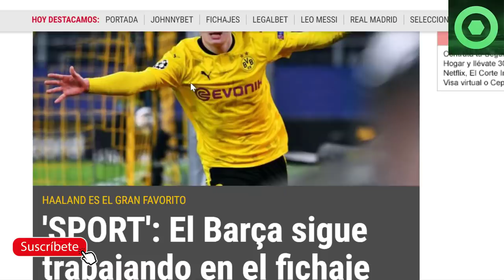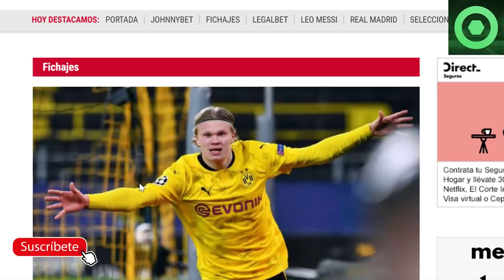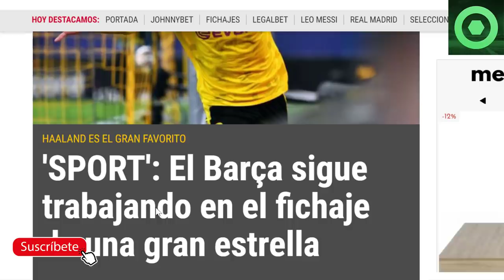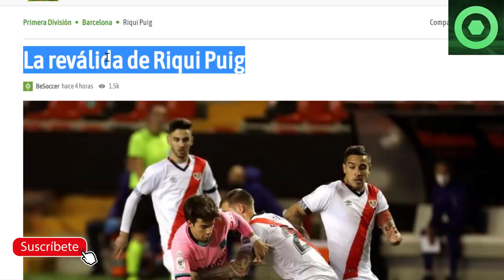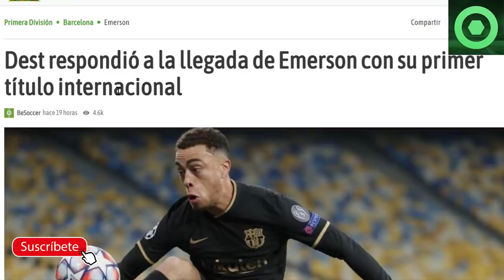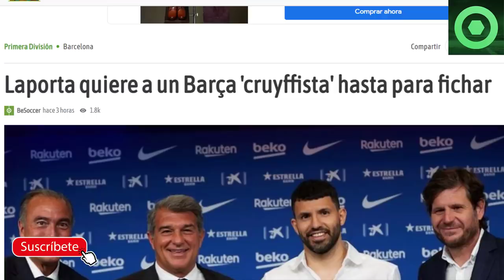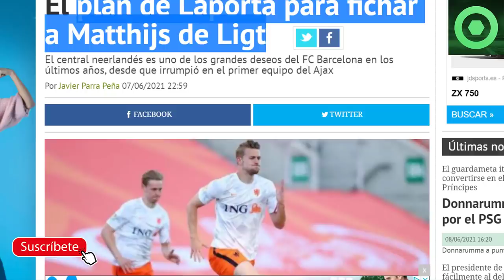🟥CAMBIO RADICAL con RIQUI PUIG 🟥 LAPORTA QUIERE este FICHAJE ESTRELLA🔴PLAN DE LIGT, DEST, FICHAJES🟥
Fuentes:
fcbarcelonanoticias
fichajes net
besoccer